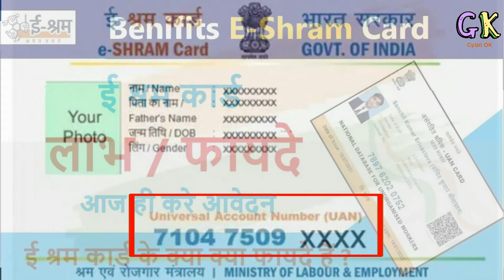ई श्रम कार्ड के फायदे | eShram ke fayde | eShram card ke labh | eShram card benefits | UAN CARD labh